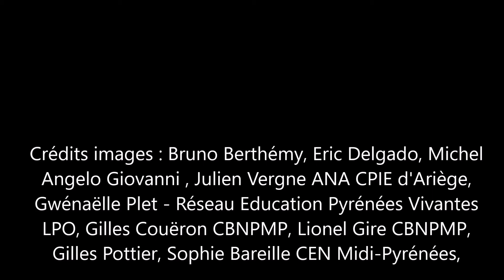Les Pyrénées dans vos chaussures - Natura 2000 de la contrainte au contrat...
Une production du réseau Education Pyrénées Vivantes et de Radio Fréquence Luz. Une encyclopédie radiophonique sur le patrimoine naturel des Pyrénées qui a pour but de sensibiliser les habitants par une diffusion sur l'ensemble des Pyrénées grâce à des accords avec des radios locales associatives du  massif. Un projet financé par le  Département des Pyrénées-Atlantiques, le Département des Pyrénées-Orientales, la DREAL Midi-Pyrénées et la DATAR Pyrénées..